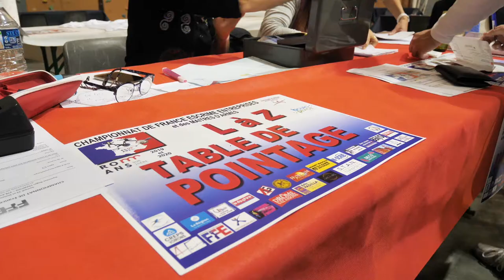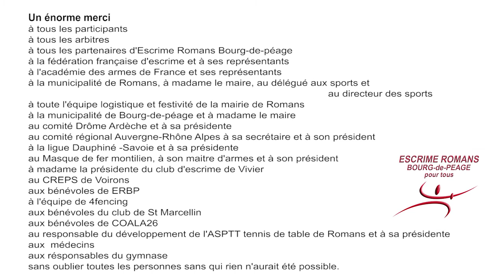France entreprises escrime à Romans sur Isère 2019 clip samedi 3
Romans sur Isère organise en 2019 et 2020 les championnats de France entreprises escrime.